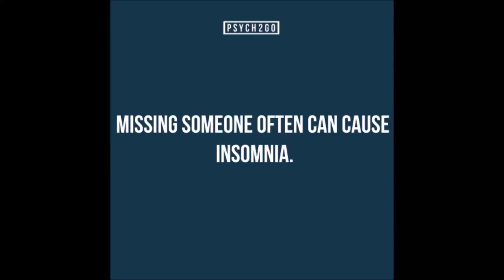People Subconsciously Take On The Attributes Of Their Favourite Fictional Characters | Psych2Go